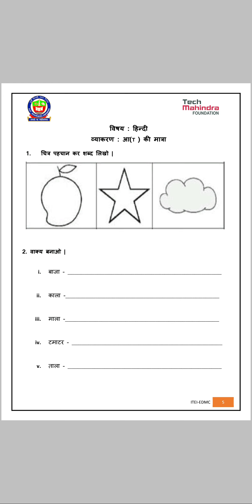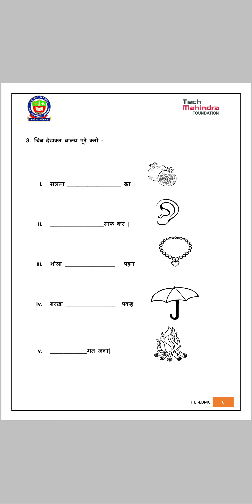|| EDMC ||CLASS 2 || WORKSHEET 15 || HINDI ||